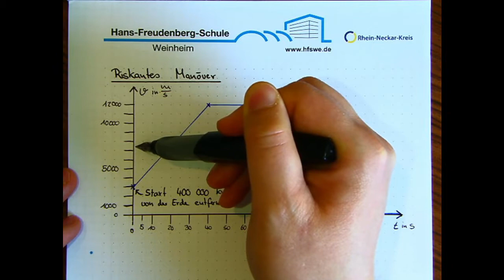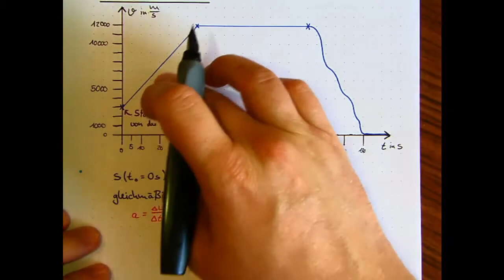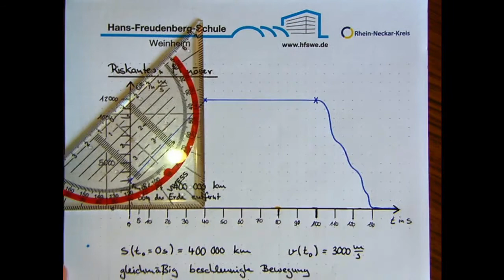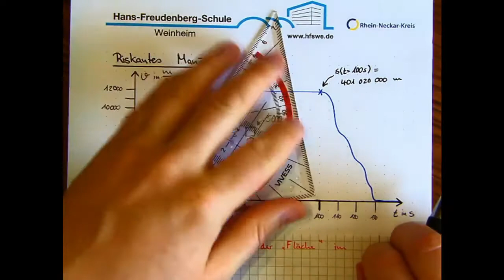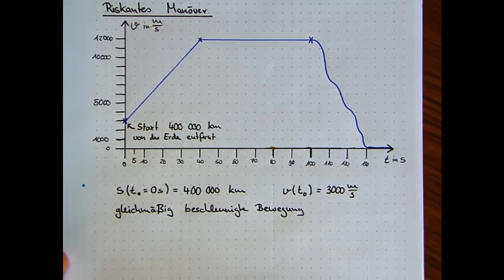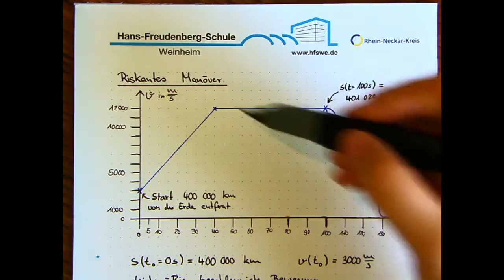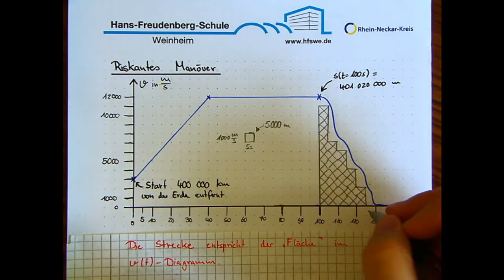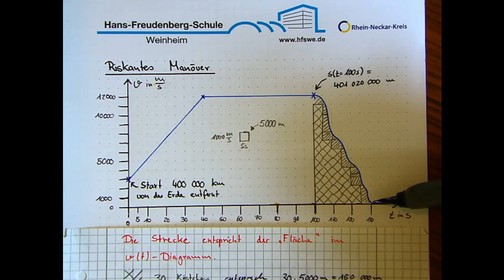Ein v(t)-Diagramm auswerten - Riskantes Manöver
Herr Winter von der Hans Freundenberg Schule in Weinheim zeigt zum Ferienstart mal "etwas anders", wie man ein v(t)-Diagramm auswertet.
Normale Fassung ab Minute 19:15.
In einem v(t)-Diagramm kann man zu jedem Zeitpunkt einer Bewegung die Geschwindigkeit, mit der sich ein Körper bewegt, ablesen. Es werden die gleichförmige und die gleichmäßig beschleunigte gradlinige Bewegung angesprochen.